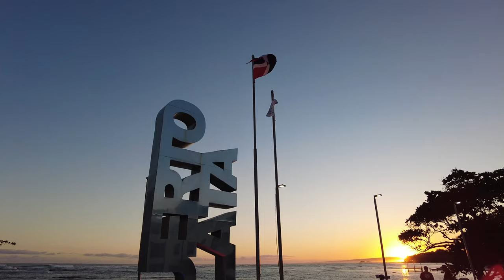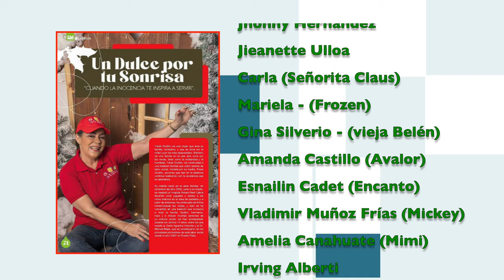15 Aniversario de "Un Dulce por tu Sonrisa"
Yanet Grullón y un equipo de colaboradores celebraron este diciembre 2022 el 15 aniversario de la Fundación "Un Dulce por tu Sonrisa" regalando juguetes y pizzas a cientos de niños en distintas locaciones del municipio San Felipe de Puerto Plata.